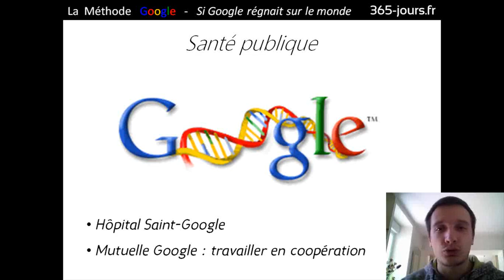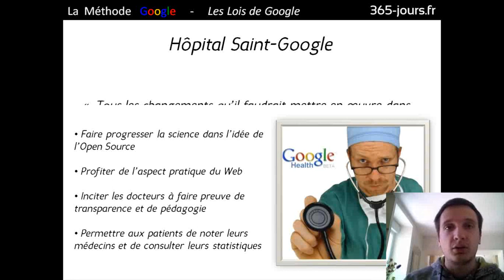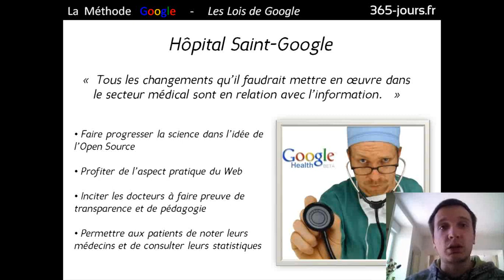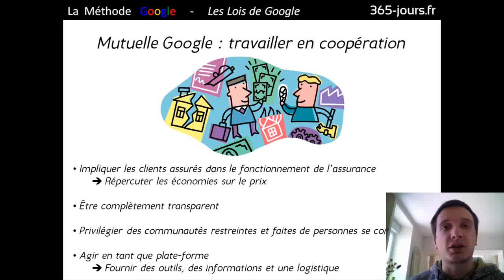Episode n°178 - Présentation de "La Méthode Google" [part. 19]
Dans cette 19ème vidéo consacrée au livre "La Méthode Google" de Jeff Jarvis, je vous parle du chapitre "Santé publique".